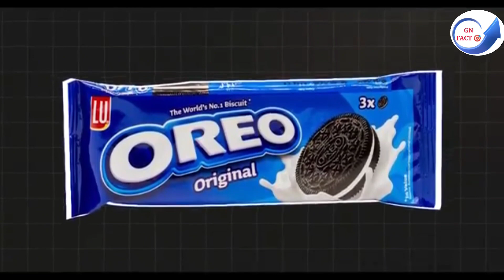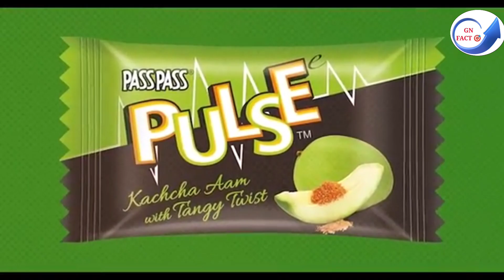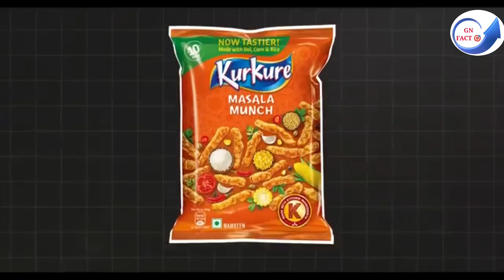इन चीजों के SIDE EFFECTS | SIDE EFFECTS OF THESE THINGS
side effects
interesting facts
facts new video
Gn facts
amazing facts in hindi
Fact
random facts
Facts
fun facts
fact video
new facts
top enigmatic facts
facttechz
world facts
random facts in hindi
its fact
its fact new video
factbhai
fact bhai
it's fact
fact videos
facts videos
It's Fact
Facts in Hindi
Fact Videos
fact about life
Random Facts
getsetfly
Gaurav Thakur
Simple Things Which are Dangerous
things which can kill you
daily life things which are dangerous
Side Effects of These Things